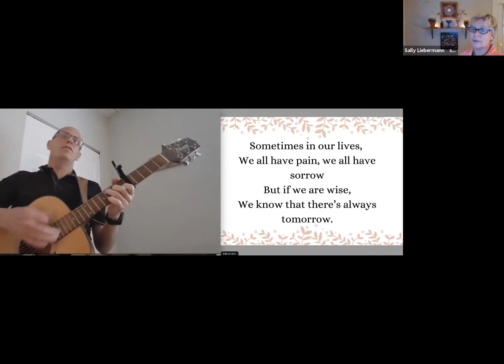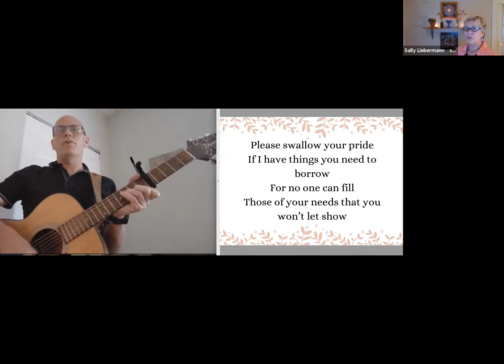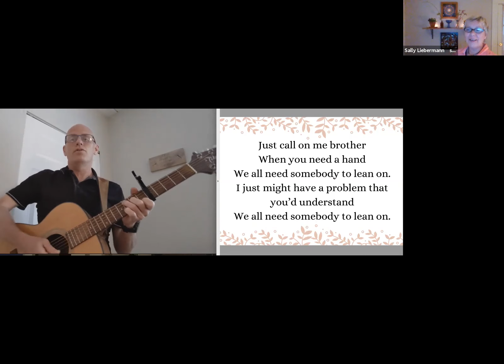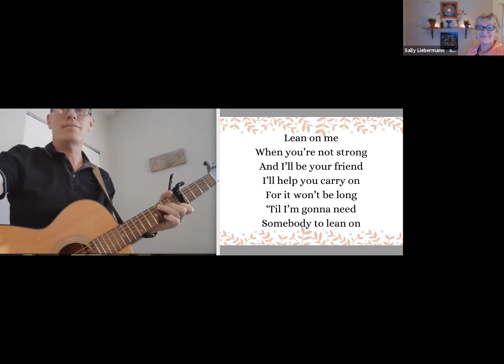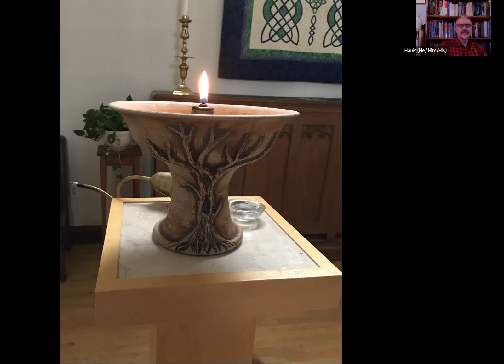Thursday Vespers April 30th